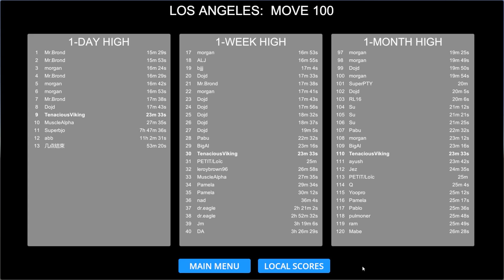Airport Madness 3D S5 E08 Move 100 @ LAX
In this season, we will play Move 100 mode for all 16 airports. These episodes will typically run around 30 minutes - more when I mess up and have a crash.